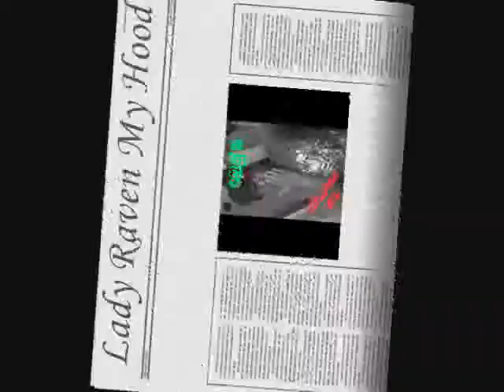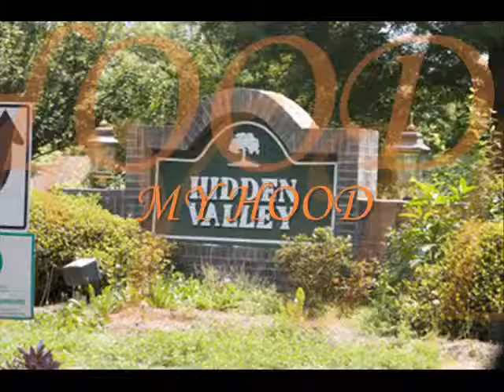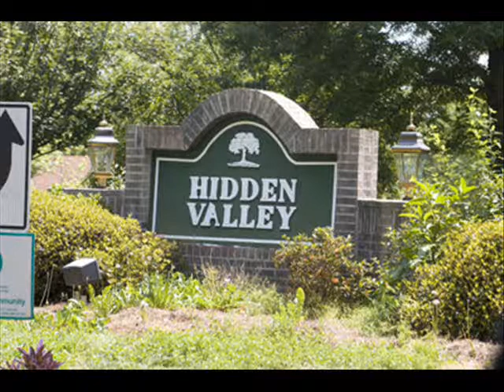My Hood Lady Raven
Aye jus a lil give bac to da hood ya kno comment!